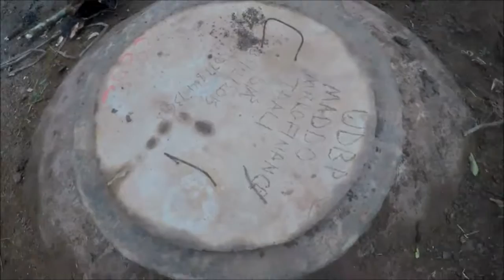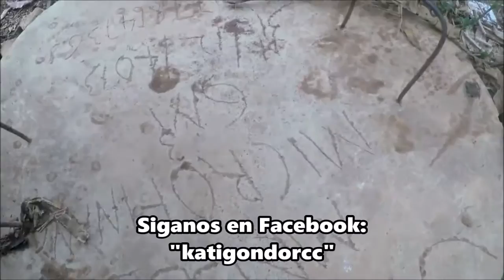Produccion de Biogas en Katigondo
Algunas casas en el pueblo de Katigondo usan biogas para cocinar, evitando el uso de carbon vegetal o lena. Una solucion verde, eficiente y muy economica a largo plazo. Vean como lo hacen.